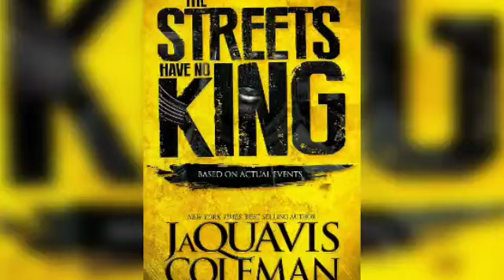Why Raq Took Out Howard